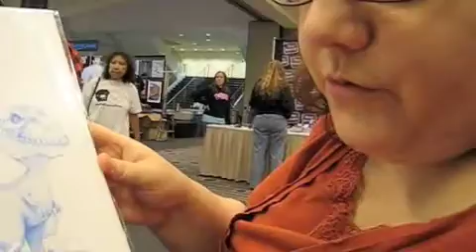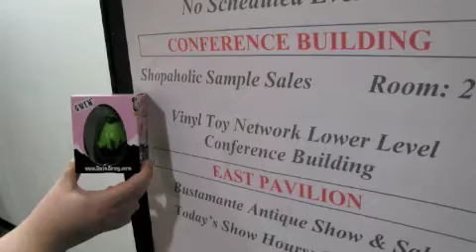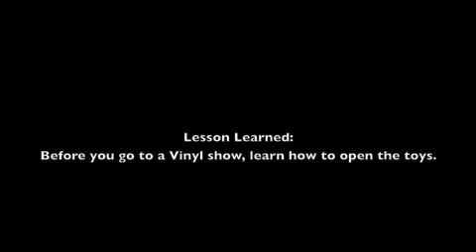Phantom TV: Winter Vinyl Toy Network / Choking Hazard Show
Join us at the Winter Vinyl Toy Network as we check out our own mini-Gwins on tour in October Toys' Choking Hazard Show.